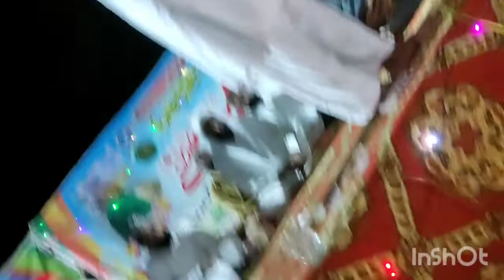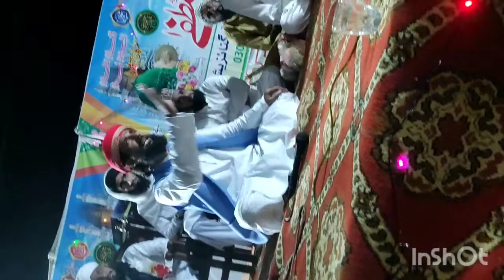1st annual Mehfil e Meelad e Mustafa Noorpur organized by Anjaman Aashqaan e Mustafa Noorpur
1st annual Mehfil e Meelad e Mustafa Noorpur organized by Anjaman Aashqaan e Mustafa Noorpur Teh Hasilpur .
محمد خضر حیات خان ایڈووکیٹ کی سرپرستی میں انجمن عاشقان مصطفیٰﷺ  نورپور کے زیراہتمام پہلی سالانہ محفل میلاد النبی ﷺ مرکزی جامع مسجد نورپور میں 13 ربیع الاول کو منعقد کی گئی۔
نقابت:قاری محمد اکمل تونسوی ،محمد خضر حیات خان ایڈووکیٹ ۔

تلاوت: حافظ فرحان جاوید ۔
نعت خواں :جاوید قادری،حافظ ذیشان قادری ،سید شبیر حیدر بخاری ۔
استقبالیہ خطبہ : علامہ عبدالرحیم چشتی
خصوصی خطاب :علامہ غلام یاسین آف کہروڑ پکا ۔
زیر صدارت : مولوی فضل احمد۔
زیر سرپرستی : محمد خضر حیات خان ایڈووکیٹ ۔
میزبان انتظامیہ: قاری مظہر مرالی،قاری محمد اسماعیل،قاری جاوید چھوہن،قاری یعقوب ،قاری عرفان،قاری محمد سلیم،ماسٹر راشد گازر،عالم خاں لوہار،حافظ عارف چھوہن،جلال خان چھوہن،ڈاکٹر حبیب چھوہن،ڈاکٹر محمد راشد،سیٹھ عبدالعزیز چھوہن،محمد اشفاق انجم،محمد دین کمہار ،نذر حسین ڈھڈی،محمد قمر شہزاد،حافظ عبدالباسط ،